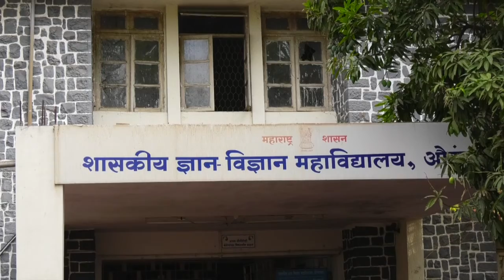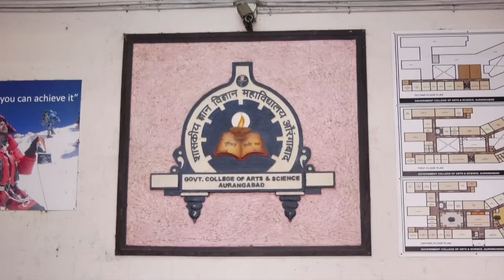01 Green Campus